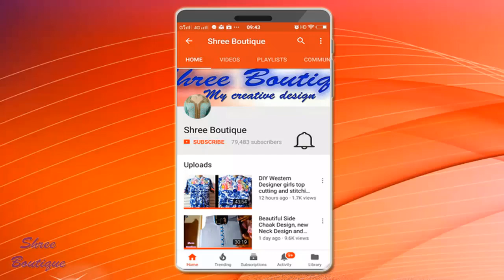बोट नैक में नई डिजाइन # New Boat Neck Design Cutting and Stitching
दोस्तों आज हम सीखेंगे बिल्कुल नई बोट नैक डिजाइन बनाना | New boat neck design cutting and stitching. Beautiful & fancy boat neck design by Shree Boutique.